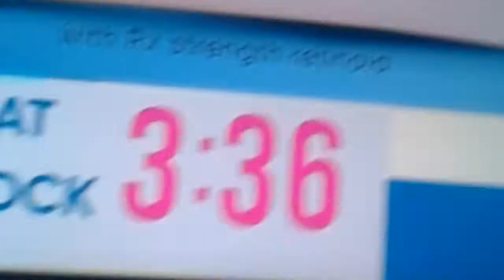Funny videos cooling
The nly no obligation in word